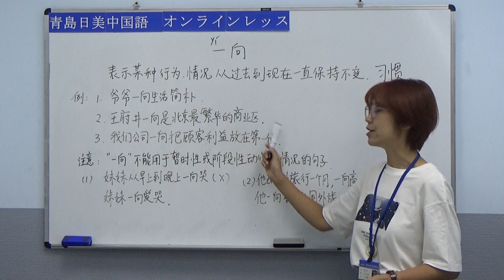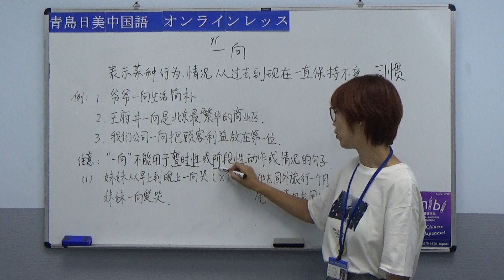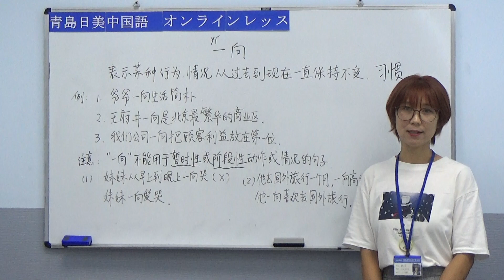【青島日美】中国語講座 Mandarin Chinese Lesson 上級 adavanced level 第162課「一向」